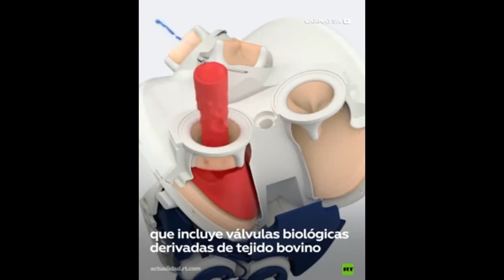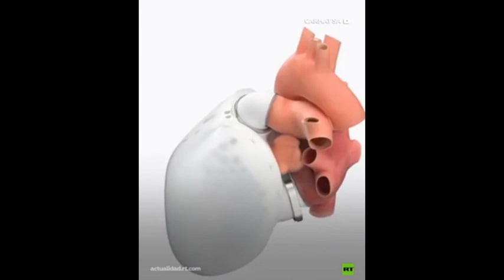CIRUJANOS IMPLANTAN, EL PRIMER CORAZÓN ARTIFICIAL.. EN EE.UU